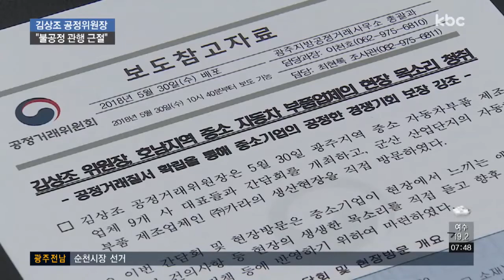김상조 공정위원장, 불공정 관행 근절 재차 강조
김상조 공정거래위원장이 광주를 찾아 지역 중소업체들을 만났습니다.

현장의 애로사항을 들은 김 위원장은 불공정 관행 근절에 최선을 다할 것을 약속했습니다.

보도에 신민지 기잡니다.